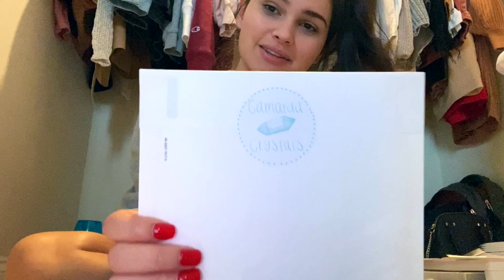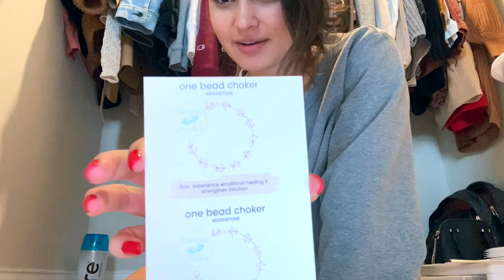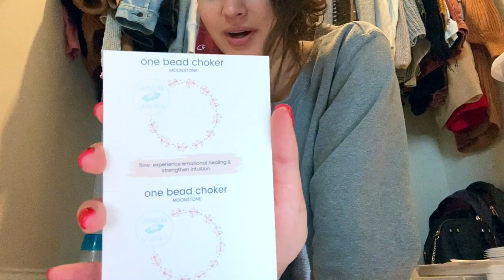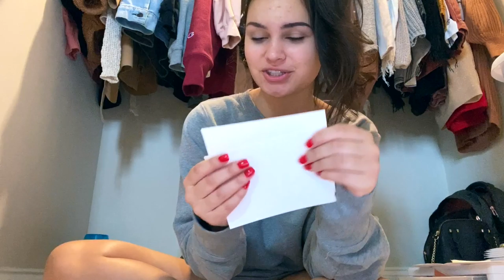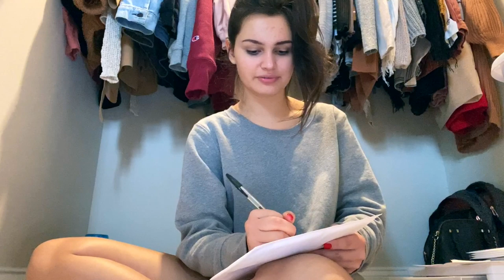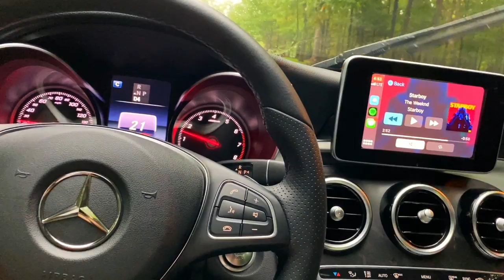why i started youtube, how i'm running my own business & life talks | vlog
this is probably the most zen and authentic vlog i've ever uploaded honestly! i've been putting a lot of pressure on myself to post amazing content, so i did the exact opposite and just decided to talk to you guys. feel free to throw this video on and just hang out with me! thanks for being here :)

FTC: not sponsored & all opinions are my own. music not owned by me.